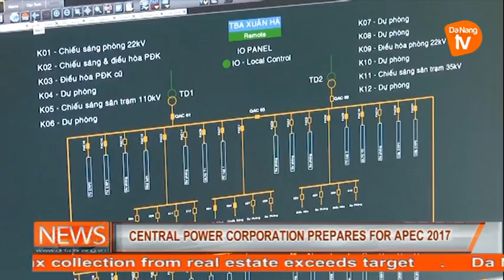Day 13-09-2017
ADB supports Da Nang in developing new land fill and waste treatment facility; Plan on developing Da Nang bay into seaport urban area; Tightening management of tour guides illegally operating in Da Nang